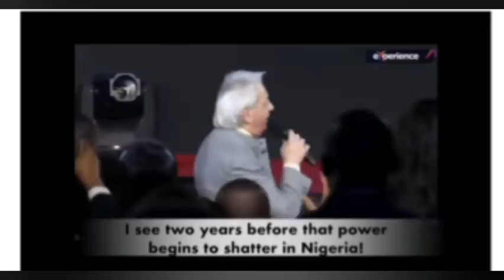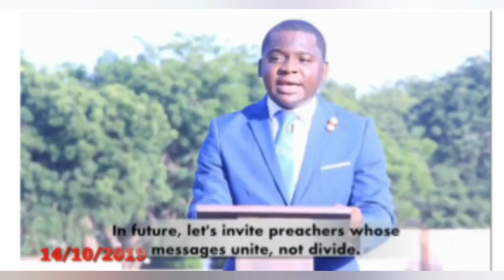BENNY HINN MADE SHOCKING REVELATION ABOUT NIGERIA PRESIDENCY, AND WHAT WE HAPPEN IN 2YRS